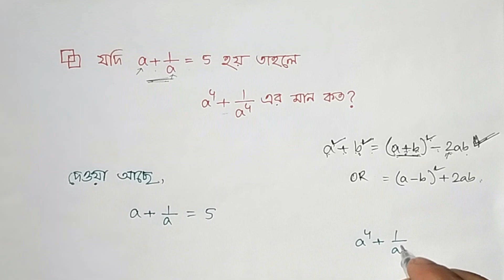মান নির্ণয় অংক করার নিয়ম। ssc math suggestion & solution 2025। ‍ssc suggestion 2025।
𝒂^𝟒 + 𝟏/𝒂^𝟒 এর মান নির্ণয়ের নিয়ম / যদি a + 𝟏/𝒂 = 5 হয়, তাহলে তাহলে 𝒂^𝟒 + 𝟏/𝒂^𝟒 এর মান কত ?